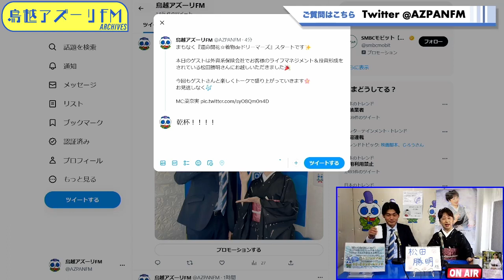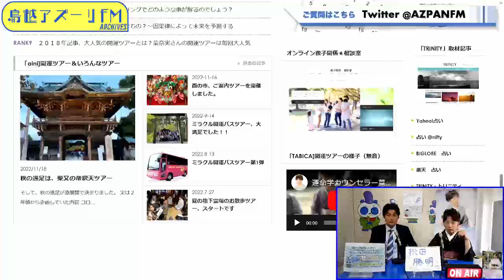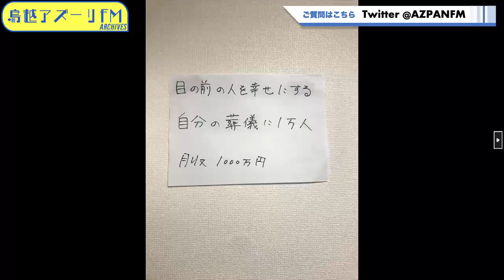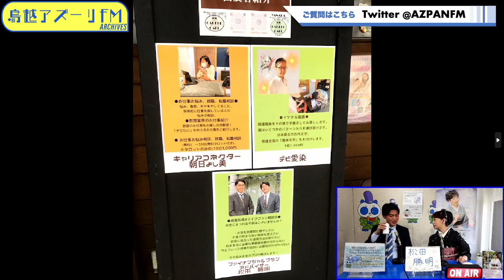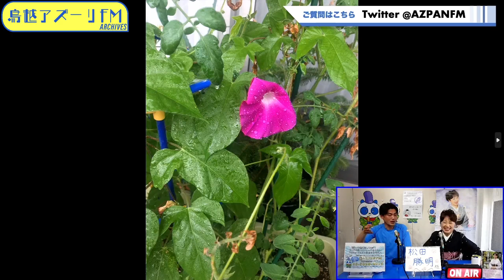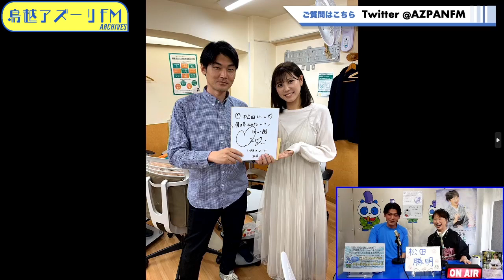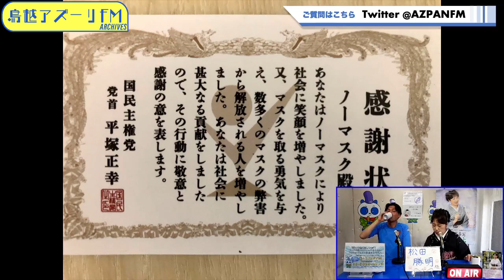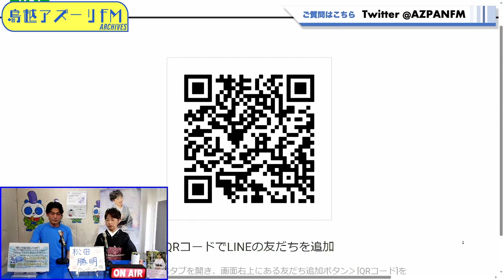2023年07月06日配信 運命開花☆着物deドリーマーズ MC：菜奈実 ゲスト：松田勝明（外資系保険会社でお客様のライフマネジメント＆投資形成）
MC：菜奈実
ゲスト：松田勝明（外資系保険会社でお客様のライフマネジメント＆投資形成）